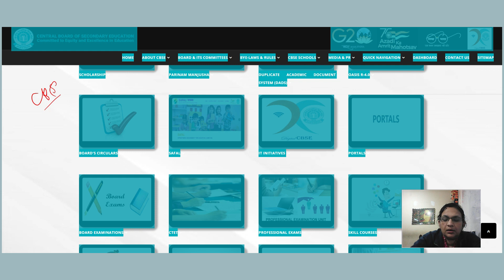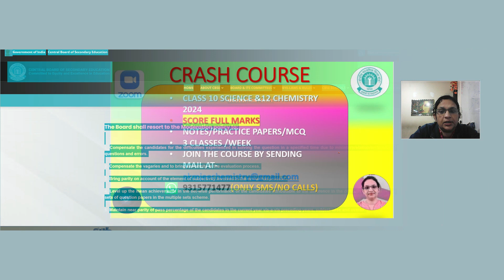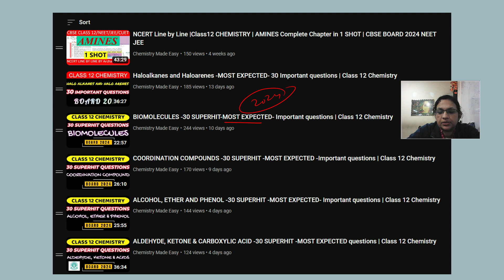Cbse Good News For All Boards Students 🥳🥳 लग गई MODERATION POLICY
30 SUPERHIT Important questions CHEMISTRY CLASS 12 VIDEOS -CLASS 12- LINK FOR THE PLAYLIST